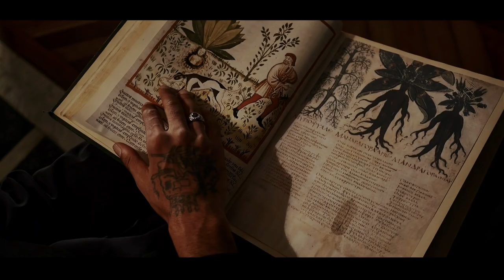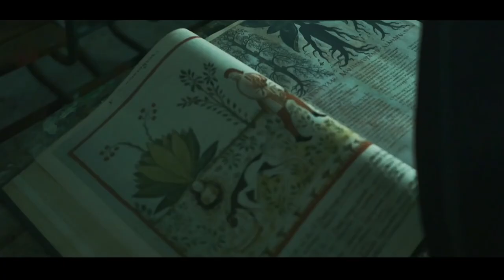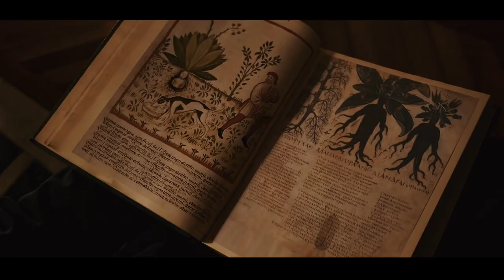Nessbeal - Jeune Vétéran ( Clip officiel ) 2022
Merci de nous soutenir en partageant et merci mes frères

Nessbeal - Jeune Vétéran ( Clip

 officiel )
Nessbeal - Jeune Vétéran ( Clip officiel )